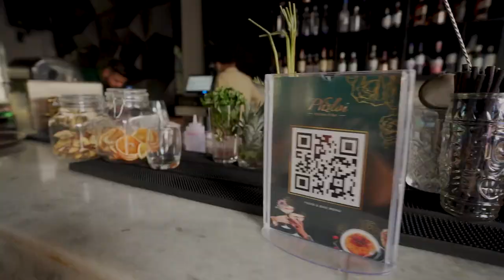CAN WE BE YOUR VALENTINE'S ?? | 489th Vlog | Hectik | Delhi